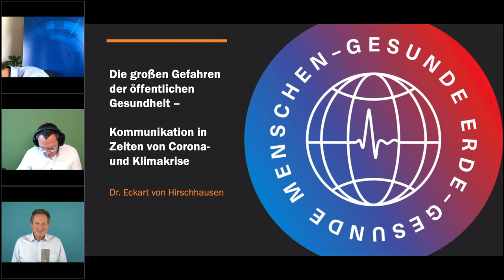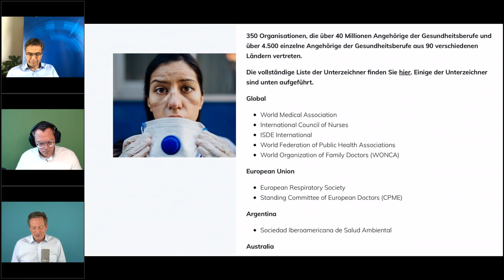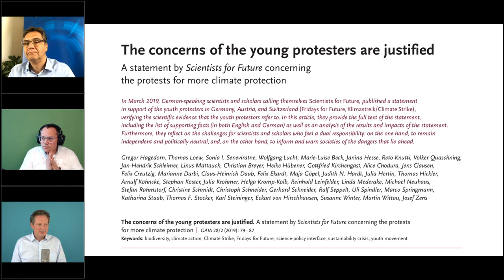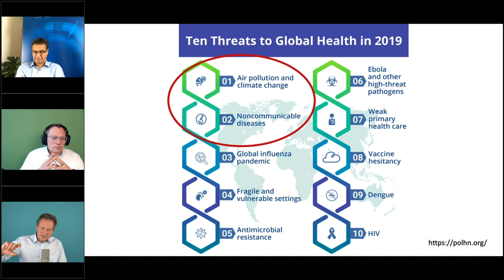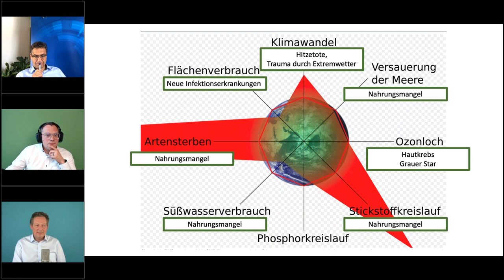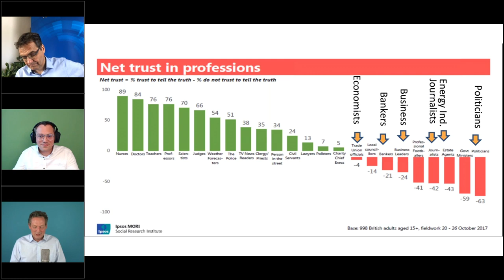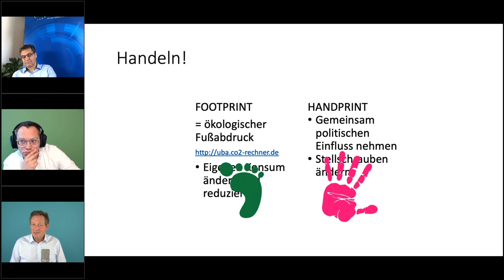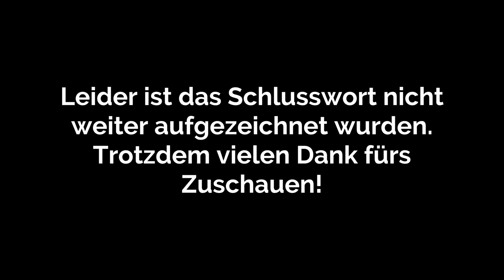Gesunde Erde - Gesunde Menschen | Vortrag Eckart von Hirschhausen | Weltumwelttag Tiemo Wölken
Passend zum Weltumwelttag, gibt es ein neues Video: In diesem Video erläutert Eckart von Hirschhausen, welche Gefahren von der Klimakrise insbesondere für unsere Gesundheit. Dieses Video ist eine Aufzeichnung einer Veranstaltung im Europäischen Parlament zusammen mit Peter Liese und mir. Der Vortrag von Eckart beginnt ab Minute 6:53.

Am Ende liste ich euch alle Quellen zum Vortrag von Eckart zum Thema "Gesunde Menschen - Gesunde Erde" auf.

Weitere Themen
Green Deal und Landwirtschaft 47:00
Klimakrise und Digitalisierung 54:05
Wie überzeuge ich Freunde, dass die Klimakrise real ist 56:16
Klimapolitik muss Priorität haben 1:02:58
Wasserknappheit 1:08:21
Wissenschaftlicher Konsens existiert 1:13:05
Klimakrise endlich ernst nehmen 1:19:41

Größte gemeinsame Aktion der Gesundheitsberufe zum Thema Investitionen in Gesundheit, Resilienz und Klimaschutz

Gute Übersicht, warum wir in Deutschland in Sachen Gesundheitskompetenz hinterherhinken und was zu tun ist

Ein praktisches Beispiel für tolles Unterrichtsmaterial – könnte Vorbild für „Green-Deal“ Material werden